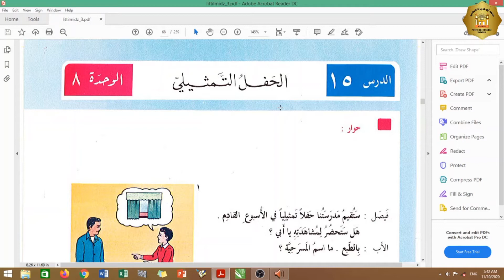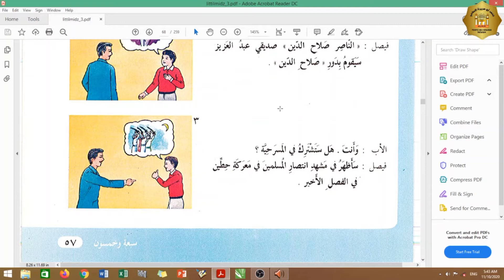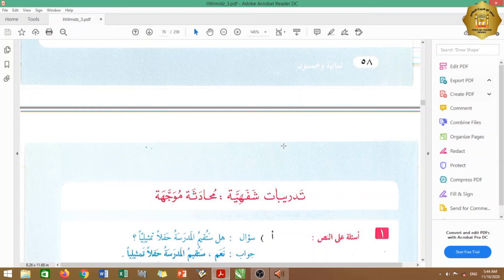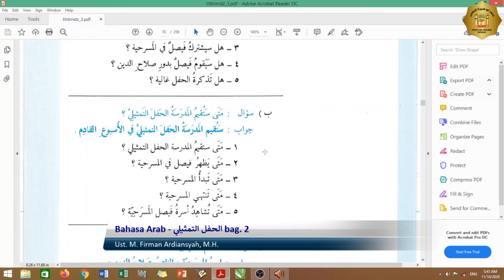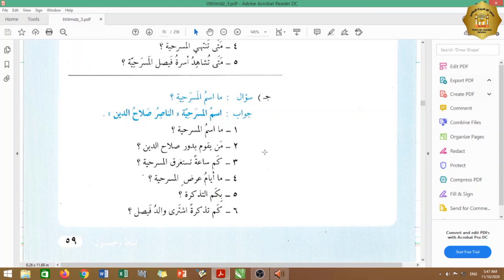Bahasa Arab - X MIA & Bahasa A - (الحفل التمثيلي bag. 2) - Ust. M. Firman Ardiansyah, M.H. - Temu 23